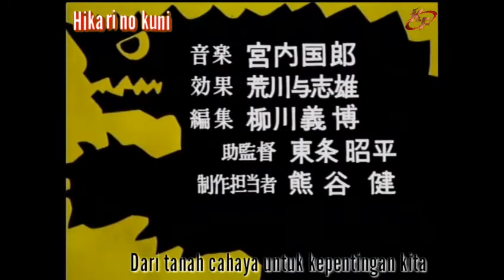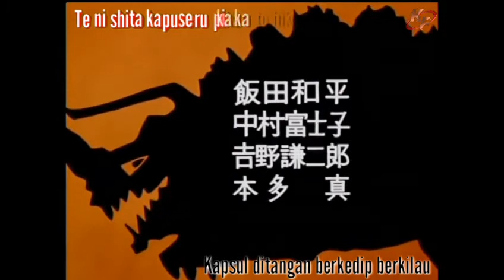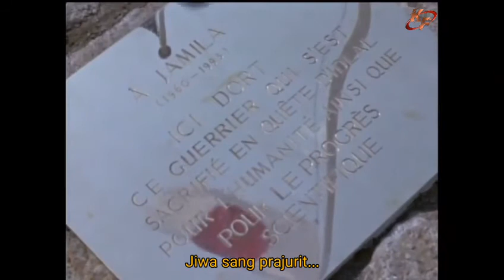Ultraman - Episode 23 "My Home Is Earth" [Subtitle Indonesia]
Ultraman: Seri Fantasi Efek Khusus (ウルトラマン Urutoraman: Kūs Tokusatsu Shirīzu ), lebih sederhana dan dikenal luas sebagai Ultraman (ウルトラマン Urutoraman ), adalah serial televisi tokusatsu Jepang yang pertama kali ditayangkan pada tahun 1966 dan merupakan tindak lanjut dari serial televisi Ultra Q , meskipun secara teknis bukan sekuel atau spin-off. Acara ini diproduksi oleh Tsuburaya Productions , dan disiarkan di Tokyo Broadcasting System (TBS) dari 17 Juli 1966 hingga 9 April 1967, dengan total 39 episode (40, termasuk episode spesial pra-penayangan perdana). yang ditayangkan pada 10 Juli. , 1966).

Sinopsis:
Seri pertama dimulai ketika anggota SSSP Shin Hayata menerbangkan pesawatnya dan bola cahaya merah menabrak Sub VTOL-nya. Bola itu ternyata adalah transportasi (Travel Sphere) untuk makhluk raksasa merah dan perak yang menyebut dirinya Ultraman . Merasa menyesal telah membunuh manusia, ia menggabungkan esensinya dengan Hayata untuk menghidupkannya kembali. Sebagai imbalannya, Hayata berfungsi sebagai bentuk manusia untuk makhluk ini, dan setiap kali bahaya mengancam, dan sumber daya Patroli Sains tidak cukup untuk melawannya, ia mengangkat dan mengaktifkan perangkat yang disebut Kapsul Beta dan berubah menjadi Ultraman untuk menyelamatkan hari.

Credits: Kaitou FS.